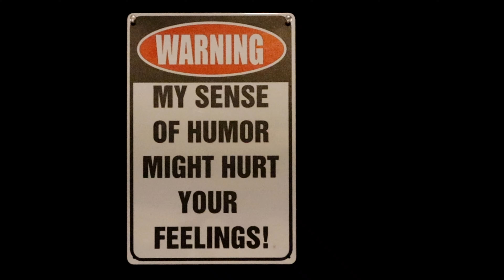Really Bad days!!